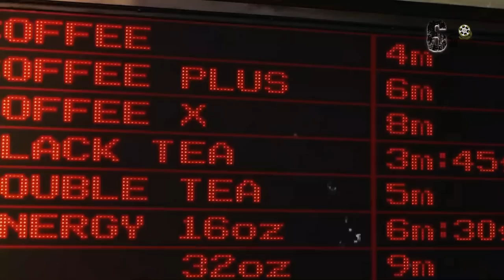අවුරුදු 25 න් පස්සේ මිනිසුන් වයසට නොයන ලොවක් |In time Movie Sinhala Review | Films With Pudumaya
වයස අවුරුදු 25න් පසු වයසට නොයන මිනිසුන් තැනූ අපූරු ලෝකයක කතාව රසවිඳින්න එකතුවෙන්න.